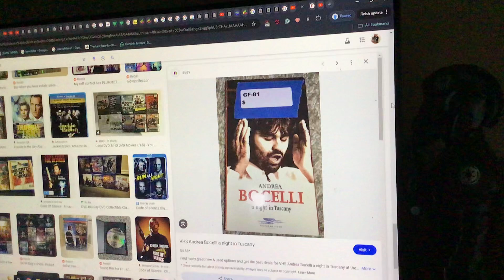Do you have this VHS?